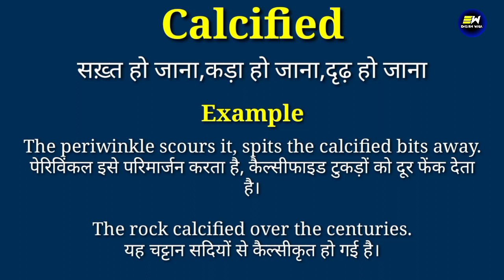Calcified meaning in hindi | Calcified ka matlab kya hota hai | daily use english words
YOUR QUERIES-
Calcified in hindi
Calcified meaning in hindi
Calcified ka matlab
meaning of Calcified
Calcified meaning
Calcified ka matlab kya hota hai
Calcified का हिंदी में मतलब
word meaning
english speaking course
spoken english
learn english